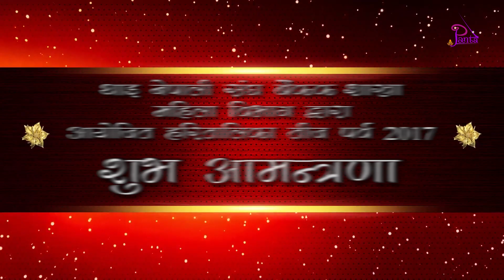teej promo 2017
Video Copyright From BBA PANTA

Bangkok हरितालीका तिज महोत्सव पर्व 2017 सालको Live Program लाई एवं google play store बाट "Pantha Studio" app लाई आफ्नै Mobile मा install गरेर हेर्न सक्नुहुनेछ.

Facebook मा BBA Panta एवं Pantha Studio मा पनि रमाइलो तिज पर्व को Live program हेर्न सक्नुहुन्छ |

Powered By: Thai Nepali Association, Bangkok Branch, Women Department

bba panta picture co., ltd.
The Professional Wedding Video & Photography Designer.